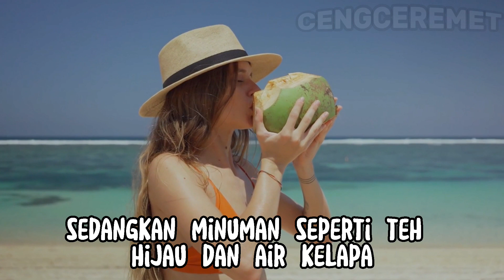CARA MEMUTIHKAN GIGI SECARA ALAMI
Selamat Datang Di CengCeremet Channels. Untuk Melihat Video yang lain nya anda bisa lihat di sini